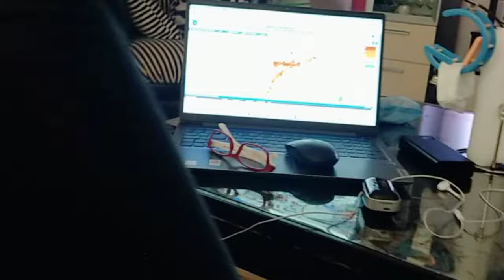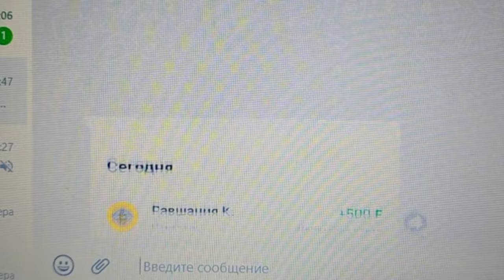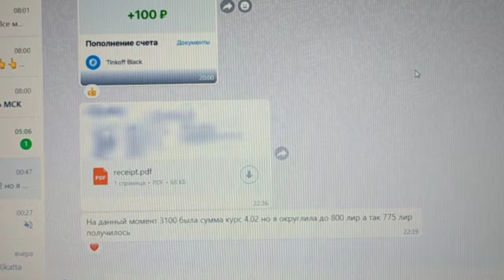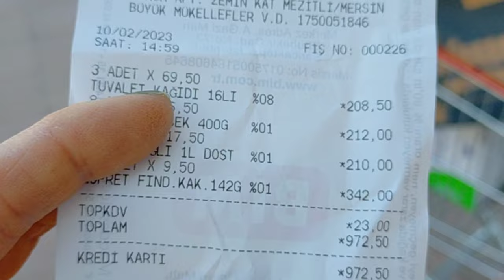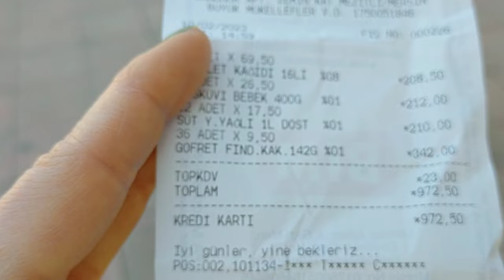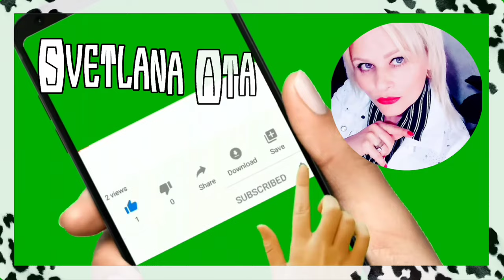Такого Дня рождения я больше не хочу! Помощь от вас отправлена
Как хорошо дома!
Страх не покидает.
Такого Дня рождения я больше не хочу!
Я перед вами честна! Помощь от вас отправлена

3000 ЕВРО В МЕСЯЦ НА МАРКЕТИНГОВОЙ И ИНВЕСТИЦИОННОЙ ПРОГРАММЕ.